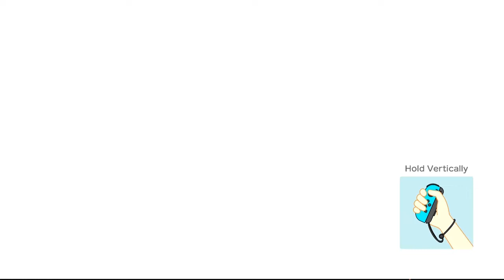The BEST MOMENTS of Super Mario Party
When a loner plays Super Mario Party for 3 hours alone. how does it turn out? Well, just like this.

TheShepard256
Dylan Brill
DazzleKitty
Melchor Velasco
Farian